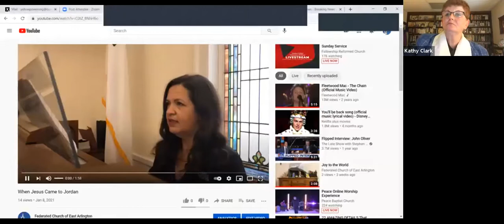Federated Church Of East Arlington 01.10.21